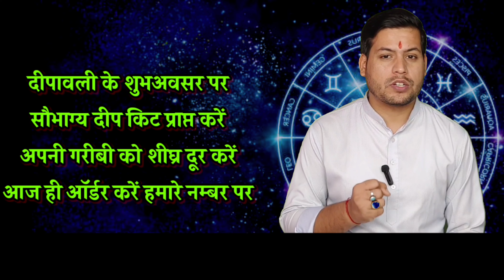आज का राशिफल 16 अक्टूबर 2024 | Aaj ka Rashifal 16 october 202" Today Rashifal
आज का राशिफल 16 अक्टूबर 2024 | Aaj ka Rashifal 16 october 2024" Today Rashifal |
अगर आप ज्योतिष गुरु आचार्य पंकज जी से अपनी जन्मपत्रिका विश्लेषण करवाना चाहते हैं व समस्त दोषों की शान्ति वैदिक मंत्रों द्वारा पूजन करवाना चाहते हैं तो संपर्क कर सकते हैं -
                     || सर्वे भद्राणी पश्यन्तु ||
नमस्कार: दैनिक राशिफल के कार्यक्रम में आप सबका स्वागत है! प्रिय दर्शकों इस वीडियो में हम जानेंगे मेष राशि से मीन राशि तक दैनिक राशिफल और आपका आज का भविष्य आपके अनेक सवालों के जवाब जैसे- क्या आज करियर में मिल पाएगी आपको अच्छी सफलता ? क्या आज मिल पाएगा आपको आपका प्यार ? कैसे पायें अपनी समस्याओं से मुक्ति,,,,,
कैसे मिलेगी आपको आपके क्षेत्र में सफलता,,,,,
नौकरी या व्यवसाय क्या कहता है आपका भाग्य,,,,,
किस उम्र में बनेंगे धनवान,,,,
आज आपकि धन की स्थिति कैसी रहेगी,,,,
आज के दिन आपके लिए सबसे भाग्यशाली कलर क्या रहेगा?आज कौन सा उपाय आपको करना चाहिए । आज का पंचांग शुभ मुहूर्त राहुकाल का अशुभ समय क्या रहेगा । इन सब बातों की जानकारी भी हम आपको इस वीडियो के अंतर्गत देने वाले हैं ।
🔴 नोट: - यह राशिफल का कार्यक्रम ग्रहों के गोचर अनुसार तैयार किया गया है विशेष स्थिति या मुख्य निर्णय के लिए जन्मकुंडली विश्लेषण आवश्यक है । धन्यवाद ज्योतिष दैवज्ञ आचार्य पंकज शास्त्री ✅
Today Horoscope Aries. Today Horoscope Taurus, 3 Today horoscope Gemini, 4 Today Horoscope Cancer, 5 Today Horoscope leo, 6 Today Horoscope virgo, 7 Today Horoscope Libra, 8 Today Horoscope scorpio, 9 Today Horoscope Sagittarius,10 Today Horoscope Capricorn,11 Today Horoscope Aquarius, 12 Today Horoscope pieces. Daily Horoscope -  आज का राशिफल मेष राशि, आज का राशिफल वृषभ राशि, आज का राशिफल मिथुन राशि, आज का राशिफल कर्क राशि, आज का राशिफल सिंह राशि, आज का राशिफल कन्या राशि, आज का राशिफल तुला राशि, आज का राशिफल वृश्चिक राशि, आज का राशिफल धनु राशि, आज का राशिफल मकर राशि, आज का राशिफल कुंभ राशि, आज का राशिफल मीन राशि